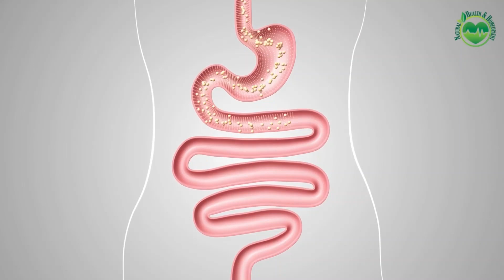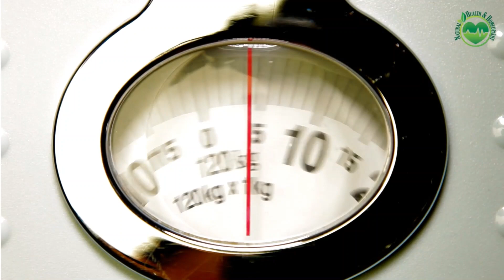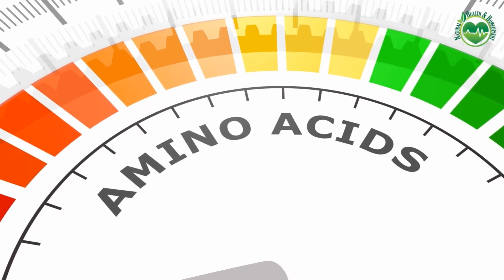Healthy Sehri Recipe| Sehri Recipe For Weight Loss| Ramadan/Ramzan 2022 (Urdu/Hindi) رمضان سحری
In this video we make a very quick and healthy recipe for sehri.

00:00 Inro
00:53 Ingredients
03:56 Method
05:31 Benefits